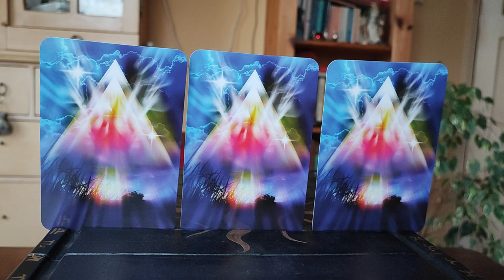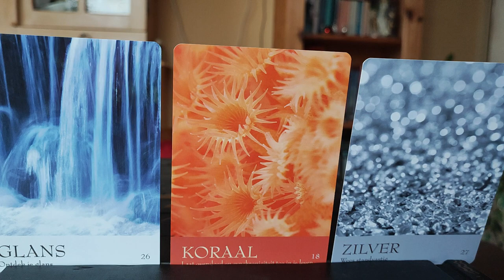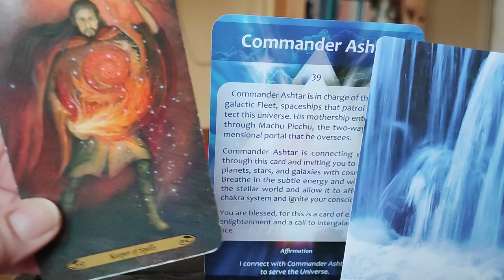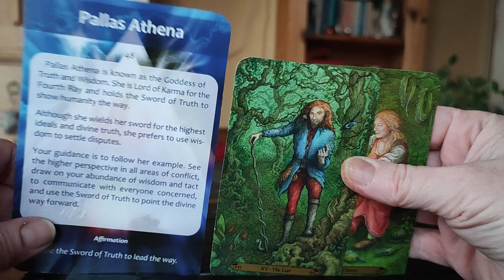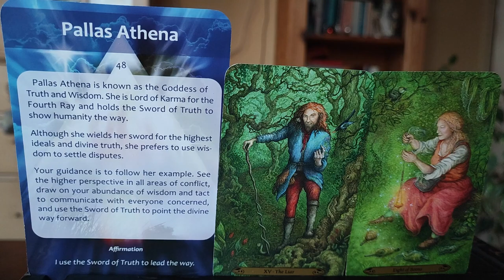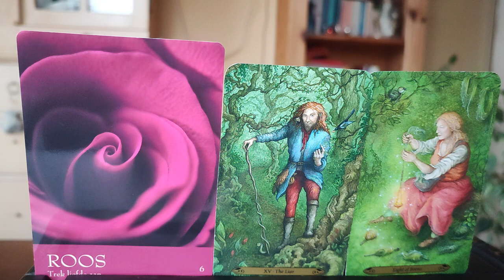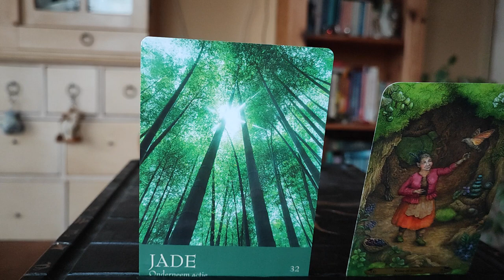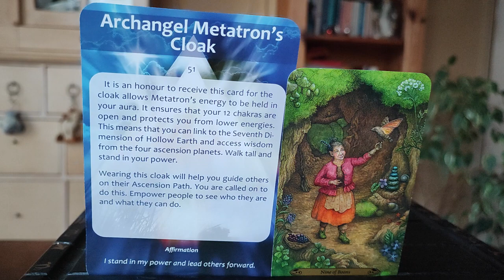What's Stirring in Your Earth Star Chakra? Amazing Messages Came Through!💎Pick a Card💎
What's Stirring in Your Earth Star Chakra? What wants to come up?
Amazing messages came through! I really enjoyed this reading, hope you do as well!
#1 1:21
#2 12:42
#3 21:39
Angelina ~ Sparkling Diva1111

💖💖WATCH THIS FIRST: The introduction on the Earth Star chakra and the beautiful purpose it has is separately posted as my camera switched off.
You can find it here if you wish to know more about this (6 mins vid):